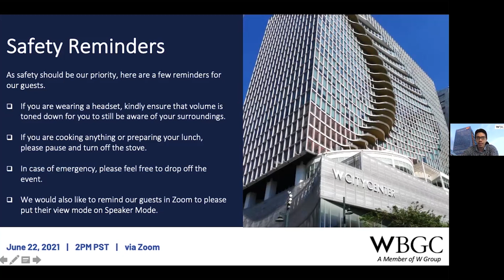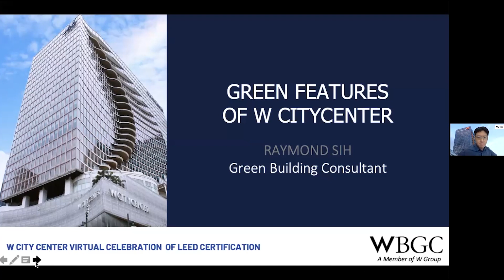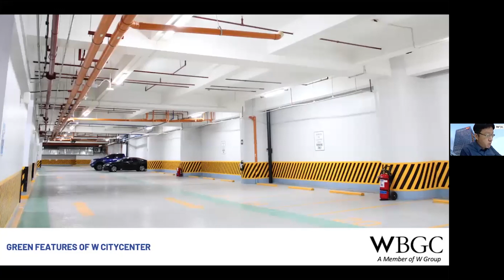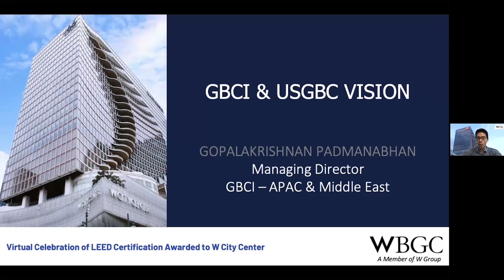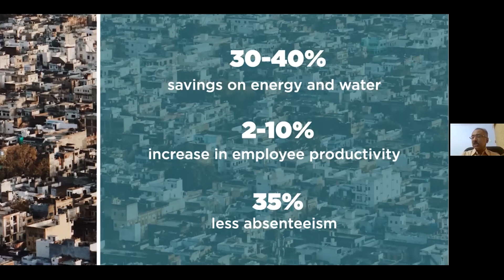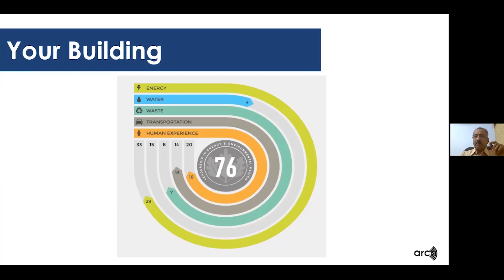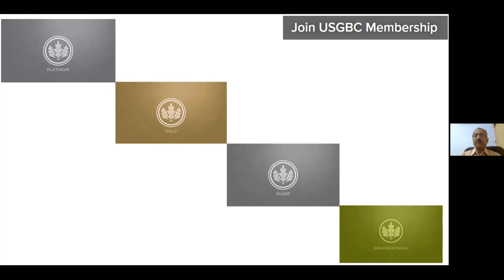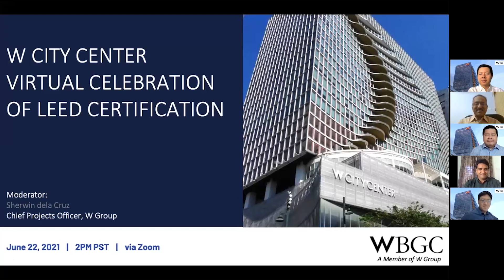W CityCenter Virtual Celebration of LEED® Gold Certification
Last June 22, 2021, W Group and U.S. Green Building Council had a virtual celebration following the latest achievement of W CityCenter as a Leadership in Energy and Environmental Design (LEED)® Gold certified building.

The W CityCenter in 7th Avenue corner 30th Street is a 29-story building completed in 2016, designed by New York-based architectural firm CAZA. W CityCenter houses leading local and multinational companies including Globe Telecom, Willis Towers Watson, Cardinal Health, and one of the largest multinational technology companies in the world.